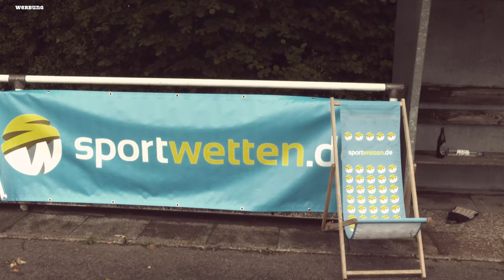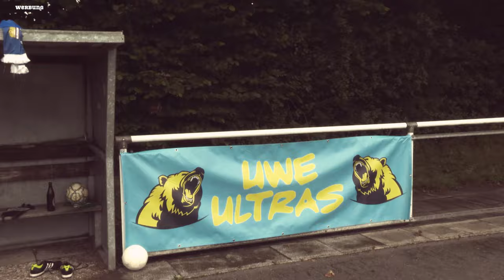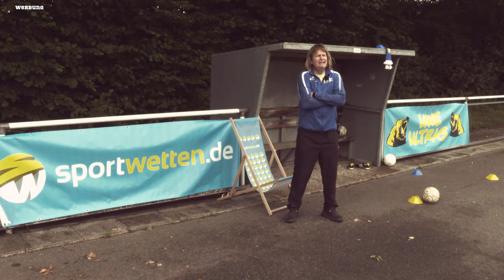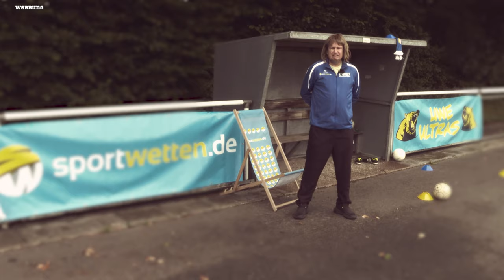So VAR, so good: Die Bundesliga geht wieder los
Da haben unsere DFB-Mädels knapp den Gewinn von die EM in Wembley gegen England verpasst. Trotzdem 🎩ab - geil gekämpft 💪⚽

Und beim 1. FC Köln wurde nach dem DFB-Pokal Erstrunden Aus gegen Jahn Regensburg erstmal gegrillt.🔥

Freitag geht dann die Bundesliga mit Eintracht Frankfurt gegen die Baywrn wieder los. Und ich hab ne geile Idee für die Pre-Show. 🥳